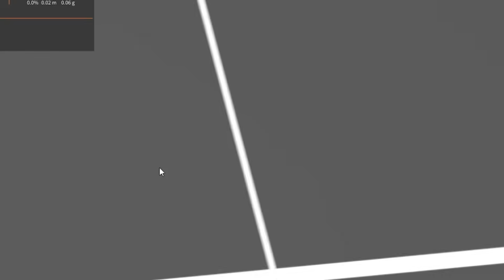3Dプリンターにやばい虫が湧いた...